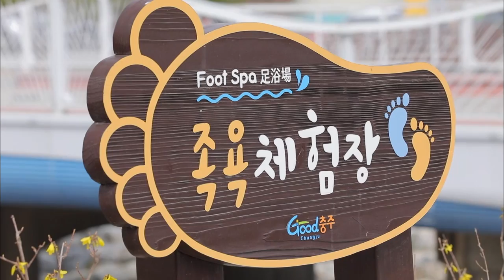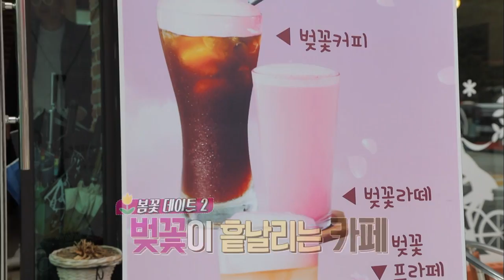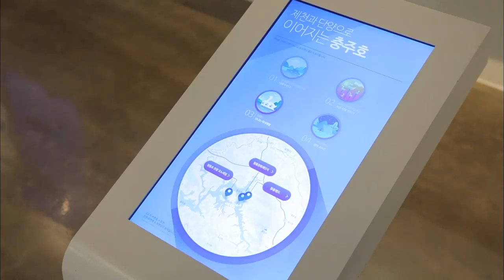충주에서 즐기는 반전 매력의 두 가지 데이트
월~금 오전 08:30 ~ 09:30